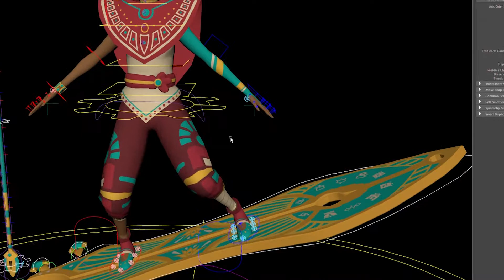Althea Rig for "Izcalli of the Wind" capstone project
This is the rig demo of the hero character in my FIEA capstone project "Izcalli of the Wind." This biped rig incorporates space switching in both feet. This allows the animator to connect and disconnect the character to the board. This also contains a reverse IK foot, a squash and stretch bun, and IKFK arms.

This was animated by Sean McDermott and modeled by Michael Marte.